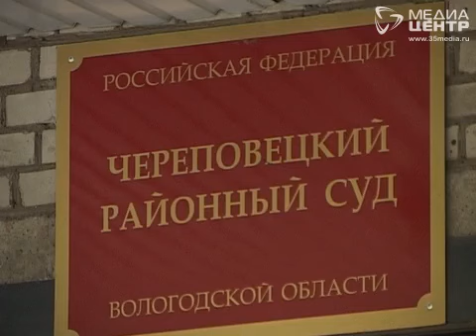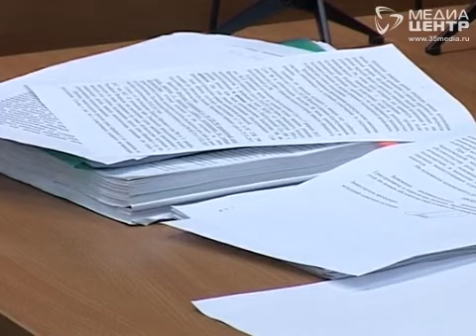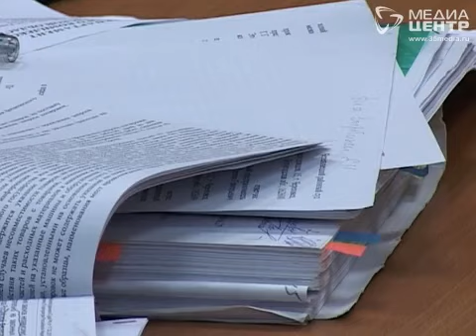«Детский лагерь» на берегу водохранилища под Череповцом снова признали незаконным